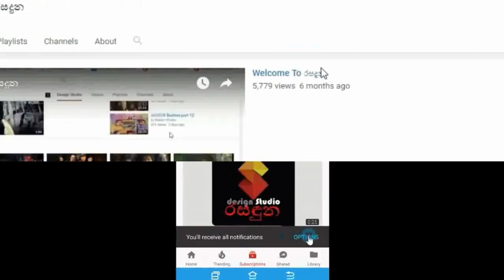මාධවී ඇන්තනීගේ මුලු විවාහ මංගල්‍යයේම මෙතෙක් අප නොදුටු ඡායාරූප මෙන්න Madhavee wedding unseen